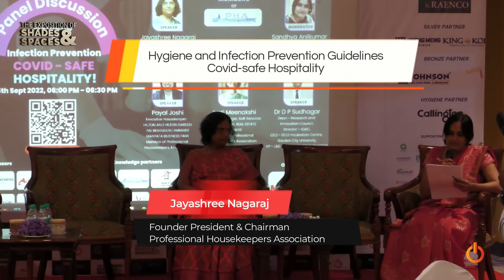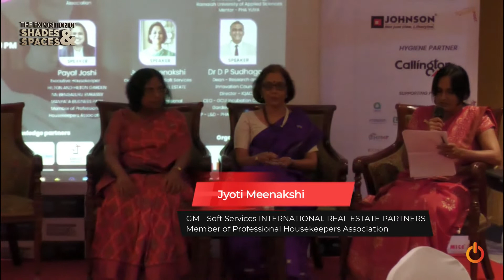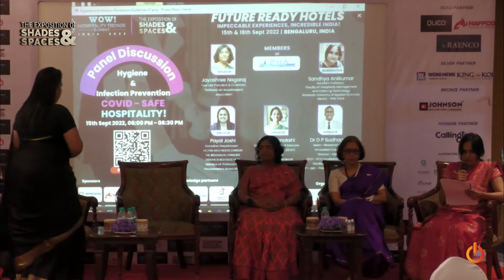Hygiene and Infection Prevention Guidelines - Covid-safe Hospitality | WHTS'INDIA 2022|South Chapter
Fascinating Insights by our distinguished speakers during the panel discussion titled "Hygiene and Infection Prevention - Covid-Safe Hospitality at "WOW Hospitality Trends Summit - India 2022" on the 15th of September 2022 at Vivanta Bengaluru.

We are proud to have Professional HouseKeepers Association pha as our knowledge partner, extending support and sharing knowledge in building resilience in the post-covid hospitality era and their vision is to enhance the safe living experience.

Many Thanks to our distinguished speakers for sharing fascinating insight:
Ms. Jayashree Nagaraj
Ms Sandhya Anil
Ms Jyoti Nair
Ms Payal Joshi
Dr.D.P. Sudhagar

MICEbz Productions research states that the 'Hotel Construction database' witnesses the Hotel construction pipeline in the country shows about 316 hotels with 39571 keys in the coming 5 years. This includes international hotel chains; independent hotels as well as lifestyle focused mid-segment hotel chains.

New hotel concepts and developments look promising as the country recovers from the global pandemic. The current state of developments post-release of vaccination leading to ease of Covid restrictions in the country between the end of May and June 2021, hoteliers witnessed quick recovery in the leisure segment compared to the same period the previous year. Witnessing significant changes in demand and guest behavior, Hoteliers believe that leisure and wedding segments are the key drivers while they abide by the Covid-19 protocols and looking at the increase in the pace in vaccination across the country, it is expected to have business travel resume towards the end of the year 2021. With 100% foreign direct investment that enables opportunities to funding in construction developments of hotels, resorts and recreational projects.

The updated rate cut by the GST council from 28% to 18% for upscale hotels, and further reduced from 18% to 12% for mid-scale will contribute and are going to be a key growth driver for the hotel industry in India in the coming future. To accelerate growth in the hospitality sector and unlock job opportunities the latest union budget favoring the sector by extending tax SOPs and Incentives.

Hospitality industry witnessed accelerated recovery in India

As per the report produced by The Times of India, though the travel industry came under Covid 2.0 attack in the early months of FY2022, it witnessed an accelerated ramp up in Q2 FY2022 due to ease of restrictions, India’s vaccination drive exceeds 117.63 crore mark of administered doses as of 23rd November 2021, the country has witnessed a big shift in travel trends for Indian travelers, all which resulted in, what's popularly termed as `revenge travel'. The hospitality sector has recovered at a sharper pace compared to last year’s lockdown, "Occupancy has picked up, with the August-21 pan-India premium hotel occupancy at 44-46%," it said adding that travel during the festive season travel will act as a key demand booster for the industry in FY2022.

Most markets reported over 50% occupancy in Jul-21 and Aug-21, the key markets - Jaipur, Goa, Delhi, Mumbai and Hyderabad displayed elevated recovery with increased pace in occupancy.

Event Format:

Hoteliers fight against the pandemic has identified area of opportunities and shift their primary focus on strategic approach towards hotel re-openings, have a plan of action in place to achieve pre-Covid levels and motivate discussions on maximizing hotel occupancies, enhancement in providing ultimate guest experience, rethink hotel spaces & designs, material selections, hotel technology adoptions and more through knowledge sharing sessions including panel discussions, round table sessions, keynote addresses, participation in product demonstration workshops, one to one meetings, explore hospitality related products and solution offerings in Design & Build, Building Engineering, FF&E, OS&E, Hotel Operations and Technology.